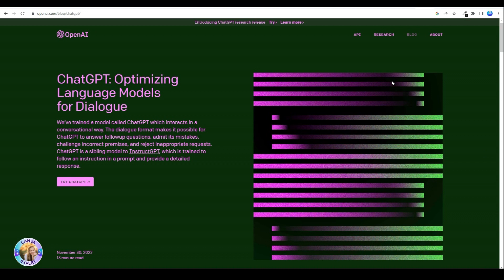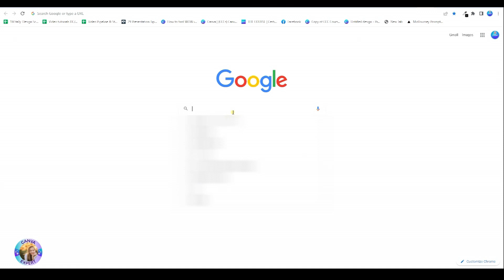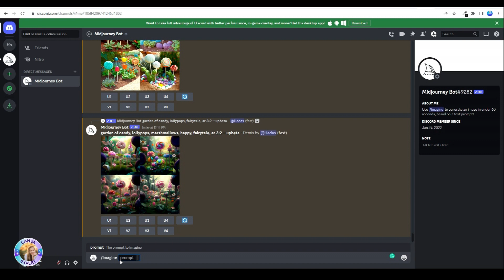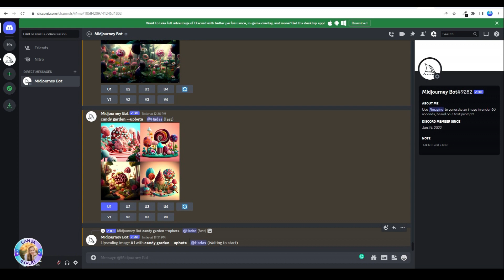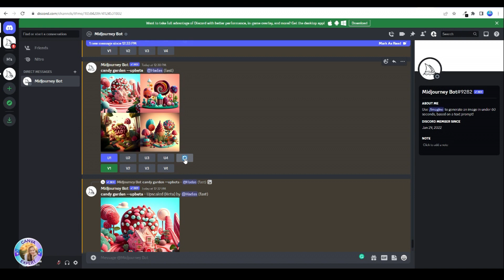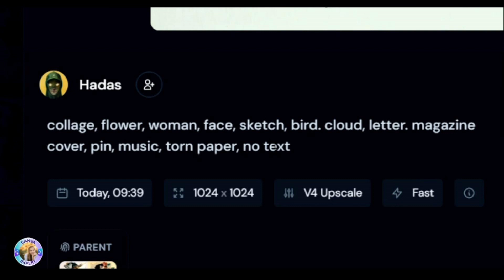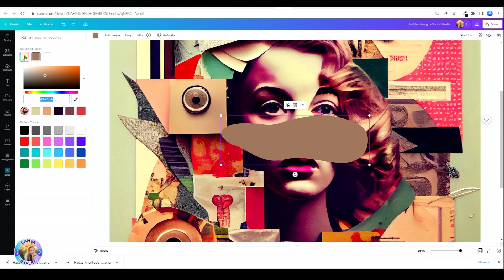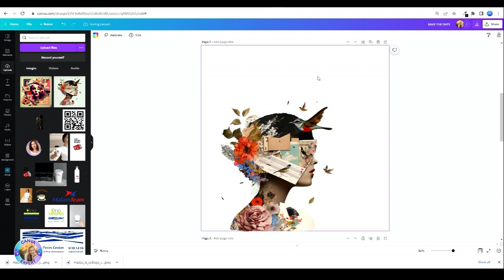Use ChatGPT & Midjourney in Canva!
Graphic design made easy with Canva and Hadas Avidor Goldin  1 of the first 20 Verified Global Canva Experts!